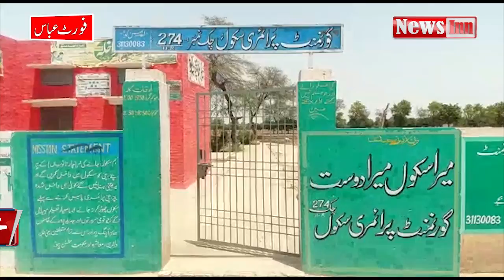School ki char dewaari namukamal, funds milnay kay bawajood tekaydar ka kaam karney say inqaar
فورٹ عباس: سکول کی چار دیواری نامکمل، فنڈ ملنے کے باوجود ٹھیکیدار کا کام کرنے سے انکار